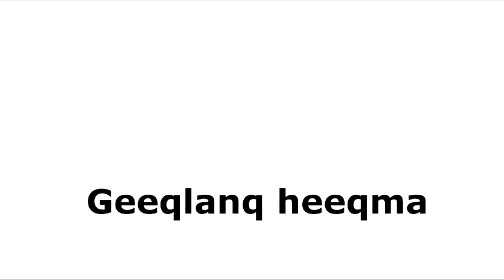Tai Aqkaq Neetavq Armavq (TANA)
ความเป็นมาชมรมอาข่าในประเทศไทย  หลายคนคงไม่รู้จักและไม่รู้ว่า ทำอะไรกันบ้าง เพื่อใคร ลองฟัง อดีตประธาน 4 ท่านพูดถึงความเป็นมา และกิจกรรมที่ได้ดำเนินตลอดการดำรงตำแหน่งประธานชมรม รวมถึงข้อคิด มุมมองดีๆ ให้กับประธานคนปัจจุบันและคณะกรรมการทุกท่านทำงานต่อไป

ขอพี่น้องทุกท่านร่วมสนับสนุน ให้กำลังใจ คณะกรรมการต่อไปนะครับ.